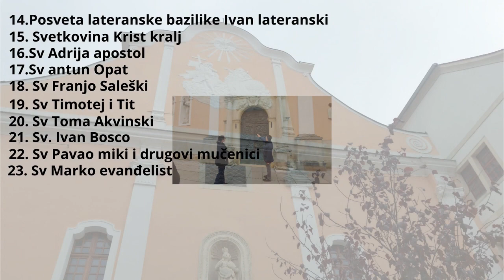Šetnjica do moje doktorice dom Zdravlja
Danas smo posjetili dom Zdravlja ponovo ali ne boj te se danas niko nije bio bolestan ili slično nego smo posjetili tatinu doktoricu opče prakse da vide njegovog sina Ivana jako su se lijepo iznenadili kada su ga vidjele i pohvalile su ga kako je slatki dobar i miran
da mora tata biti ponosan na mene i da me pazi i mazi ali tata to čiti od mojeg dolaska na ovaj svijet tako da se brine i sve oko mene kupuje zajedno s mamom